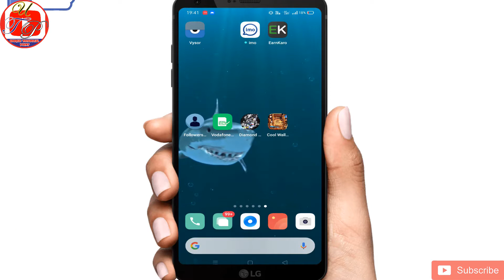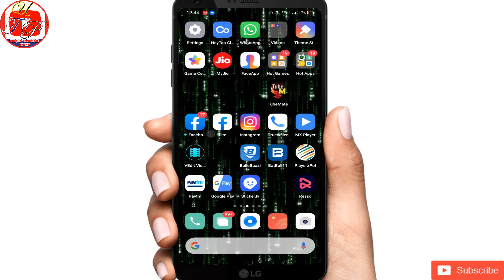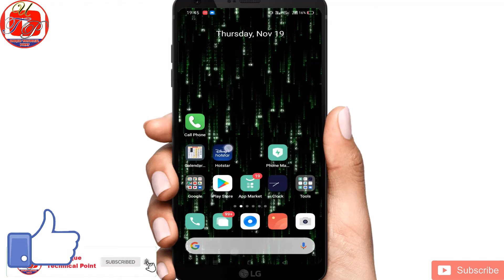Best App For Wallpaper Of 2020 || Unique Technical Point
Welcome in
Unique Technical Point

About Video
So Doston aaj ki is video ke andar maine apko ek app ke barey mein bataya hain jiske andar apko tarh tarh ke wallpaper dekhne ko milenge is video ko ap end tak dekhna or ye comment box mein batana ye video apko kaisi lagi.

agr apko meri ye video pasand aai h to plz video ko